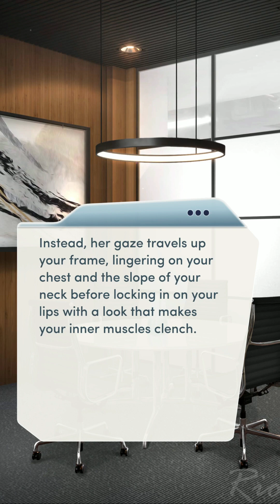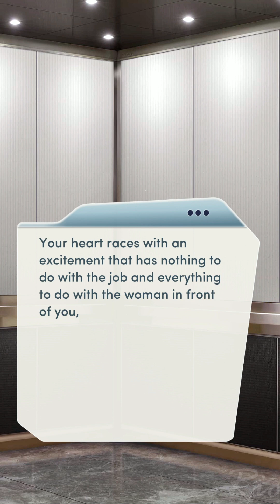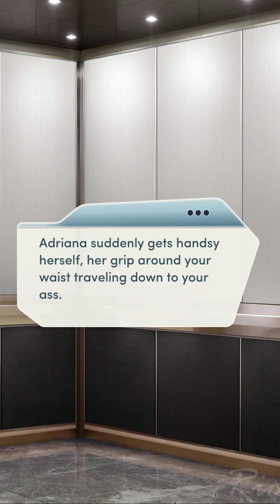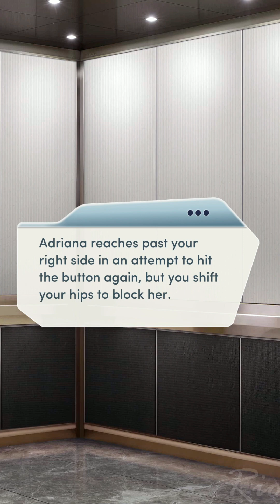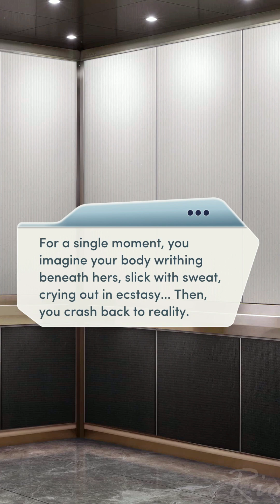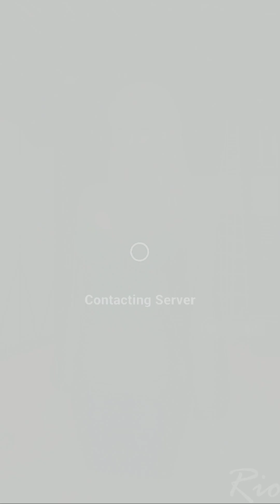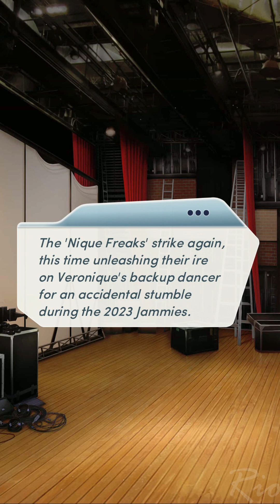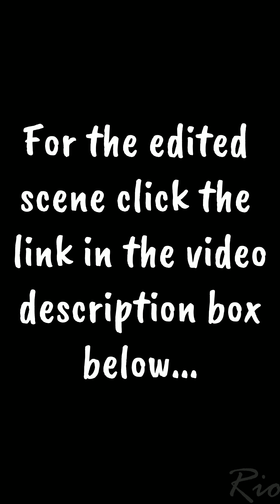VIVA LAS VEGAS ( Choices: Along Came Treble Chapter 5 💎)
Choices: Along Came Treble Chapter 5 (Diamonds used)

Not gonna lie that last part was funny 😭 how can this bum forget her lyrics infront of a live stage, guess she spent much of her time l*sting after MC rather than focusing on rehearsals...